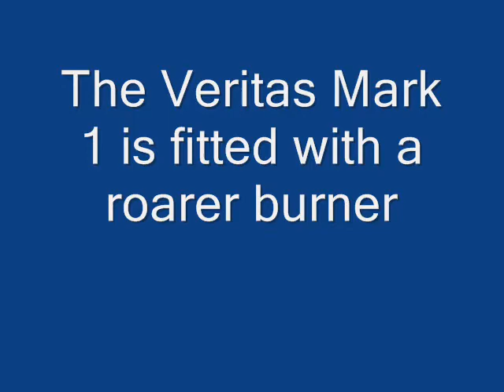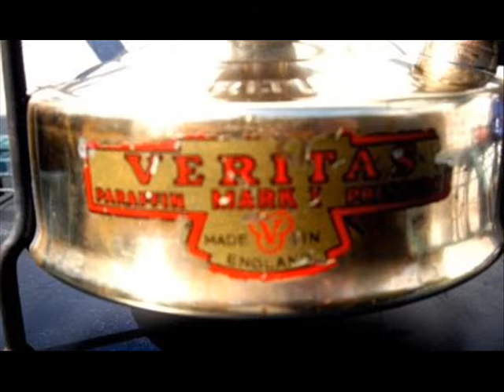Paraffin Pressure Stove Veritas Mark 1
A Veritas Mark 1, a two pint British made stove, manufactured by Falk, Stadelmann & Co Ltd 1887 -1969.
On pressurising the fuel tank, Paraffin, (kerosene), is forced from the fuel tank through the rising tube. The burner tubes are pre-heated by methylated spirit, (alcohol), in the spirit cup below the burner.
When sufficiently heated a fine spray of hot paraffin gas leaves through a jet at the centre of the burner, air mixes with the gas and the mixture hits the burner plate where the flame ring directs the gas into a circle. Here the gas burns with the characteristic sound that gives this style of burner the name 'Roarer'.